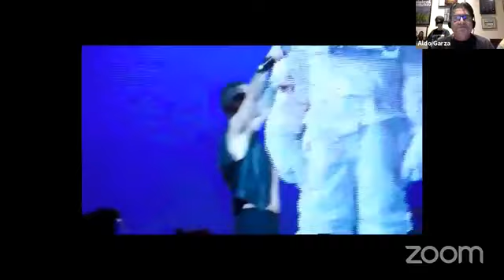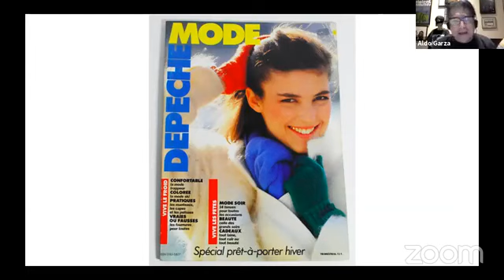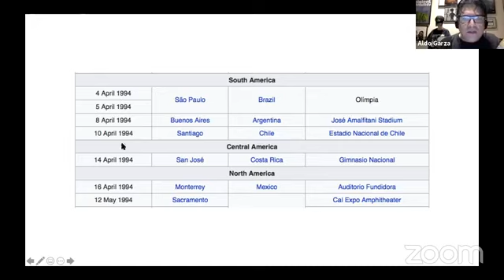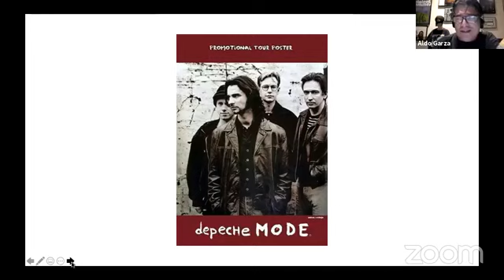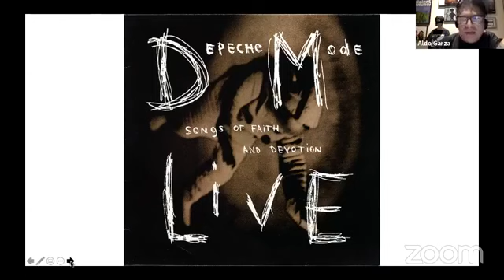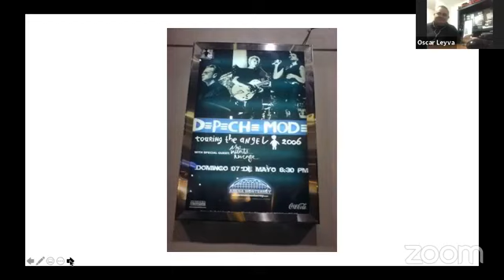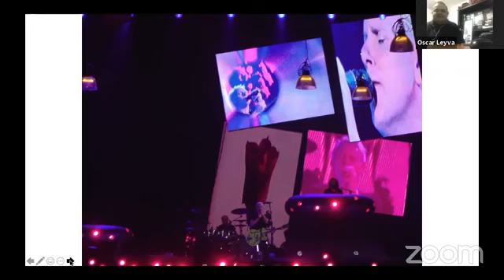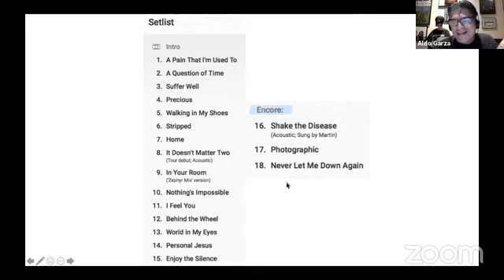DEPECHE MODE EN MONTERREY 1994 & 2006 (CCC # 18)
Talk Show sobre los primeros dos conciertos de Depeche Mode en Monterrey, en 1994 y 2006, con historia de la banda y shows, fan invitado, videoclips y muchas anécdotas
VIDEOCLIPS: 1) Enjoy The Silence  2) Home